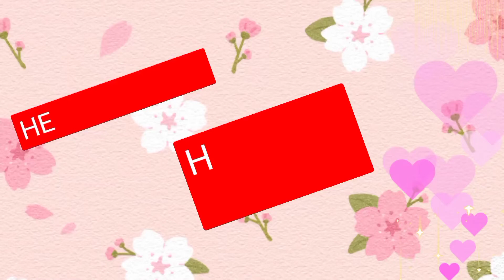Wait for it...... HOW 1st date ends!!!!